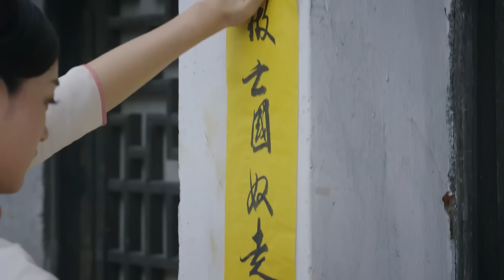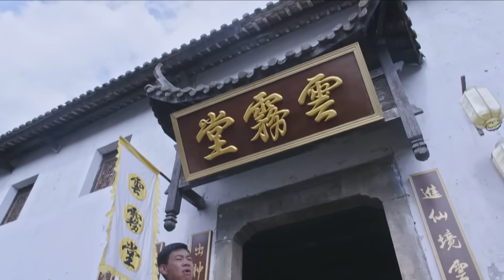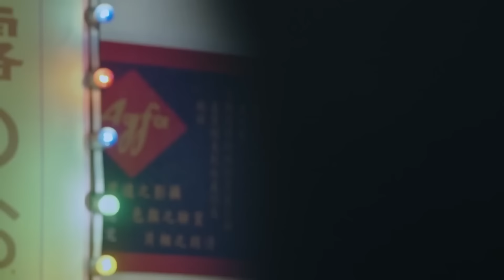功夫電影！日軍強行拖姑娘進房間，殊不知她的小跟班是功夫高手，這下日軍慘了 🔥 功夫 | Kung Fu